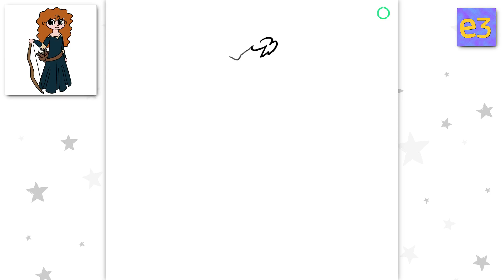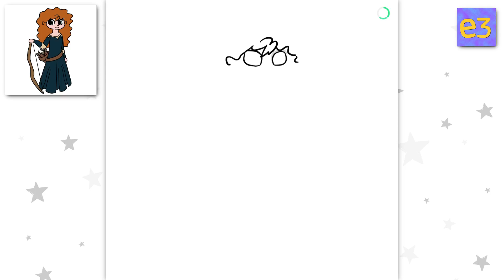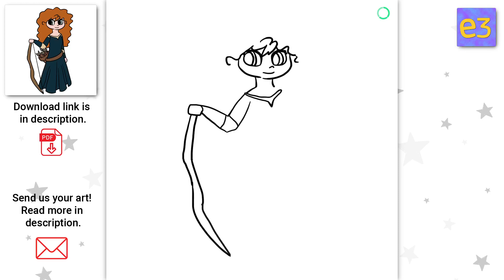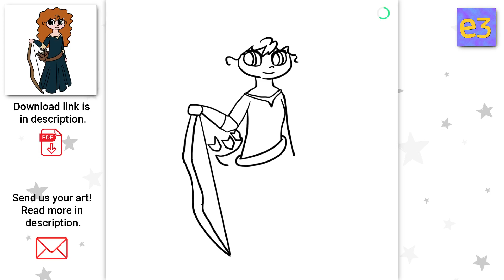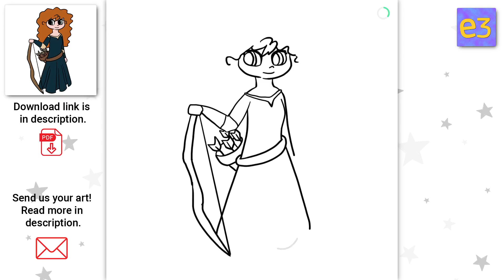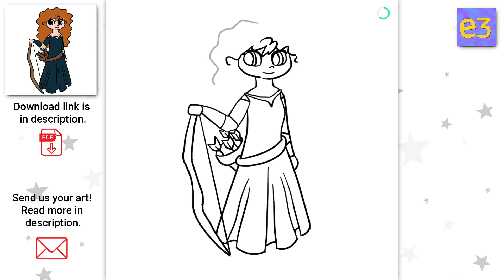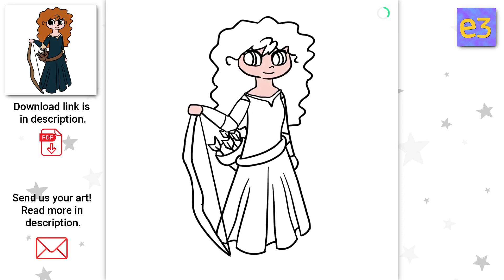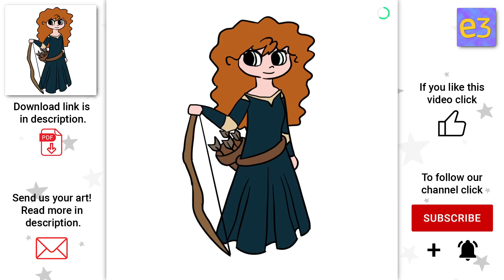How To Draw Merida Easy 🥰 Step By Step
Learn how to draw Merida step by step. 👍

🧐 Did you draw something by our tutorials?

🎥 We will do our best to publish your work in our _"Monthly Thank You Video"_